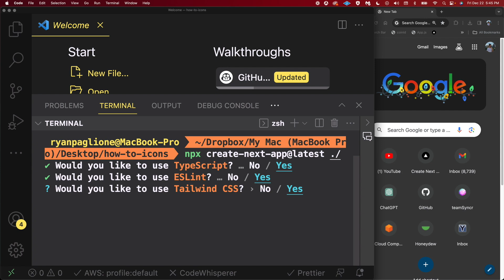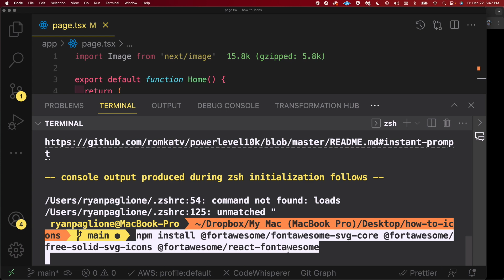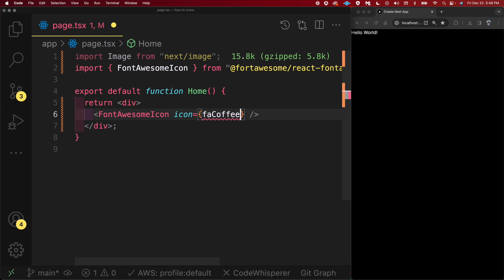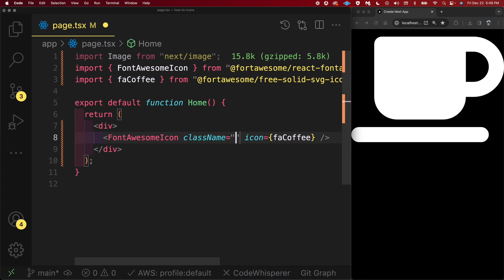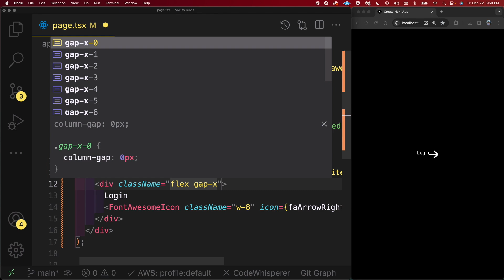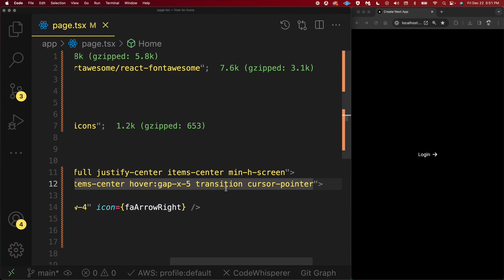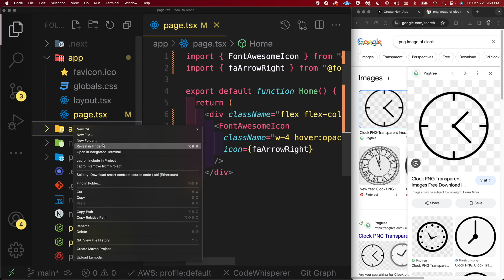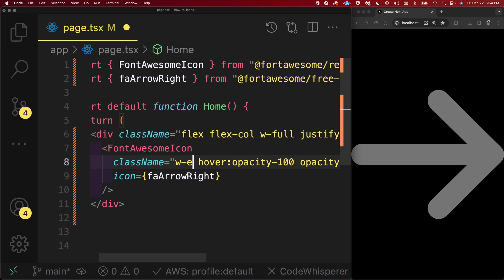How to use icons (as a frontend engineer)